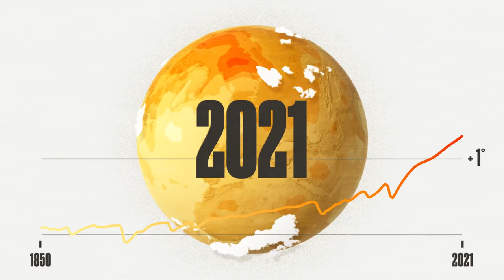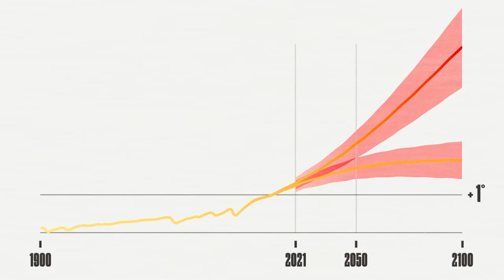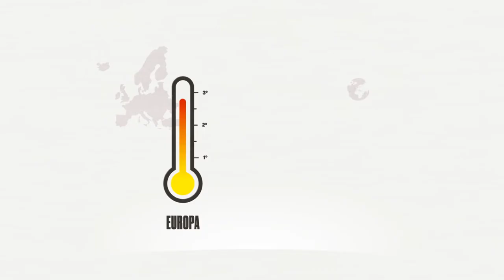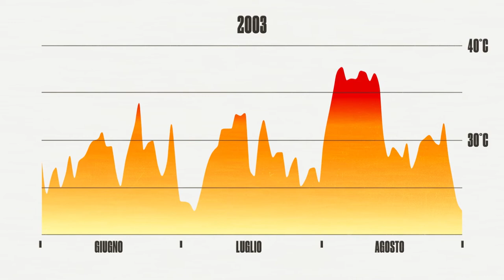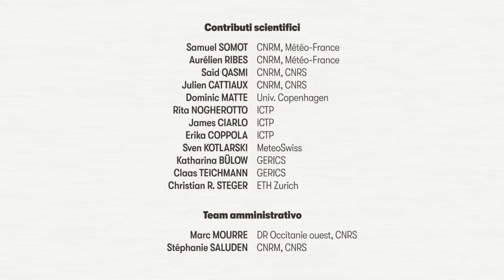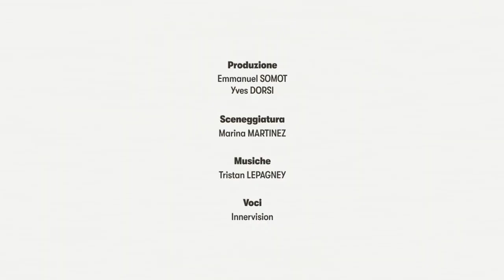Come sarà il clima in Europa nel 2050?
La velocità e l'intensità del cambiamento climatico che stiamo affrontando oggi non hanno precedenti. Ondate di caldo, siccità, inondazioni... Stiamo sentendo i suoi effetti sulla nostra vita quotidiana, anno dopo anno. L'impatto del cambiamento climatico aumenterà di forza almeno fino al 2050 e ogni regione d'Europa ne risentirà.

Sulla base dei risultati degli ultimi studi disponibili, e in particolare del 6° rapporto dell'IPCC, questo video, prodotto dagli scienziati nell'ambito del progetto europeo EUCP, si propone di presentare al grande pubblico i cambiamenti climatici attesi in Europa nel 2050. I ricercatori spiegano in modo accessibile le variazioni di temperatura e di precipitazioni, nonché gli eventi climatici estremi che gli abitanti europei dovranno affrontare.

Questo film fornisce le chiavi per capire come il clima rimodellerà i nostri paesaggi e i nostri stili di vita nei prossimi decenni ... e per permetterci di prevedere al meglio la necessità per le società umane di adattarsi a questo cambiamento climatico in parte ormai inevitabile.

- The European Climate Prediction System (EUCP)
- "Making climate projections conditional on historical observations", Ribes et al. 2021
- "Assessment of the European Climate Projections as Simulated by the Large EURO-CORDEX Regional and Global Climate Model Ensemble", Coppola et al. 2021
- "Understanding climate change from a global analysis of city analogues", Bastin et al. 2019
- "The first multi-model ensemble of regional climate simulations at kilometer-scale resolution part 2: historical and future simulations of precipitation", Pichelli et al. 2021

📽 Scientific Director: Samuel Somot (Météo France), Centre national de recherches météorologiques (CNRM - Météo France / CNRS)

Follow CNRS on social media!